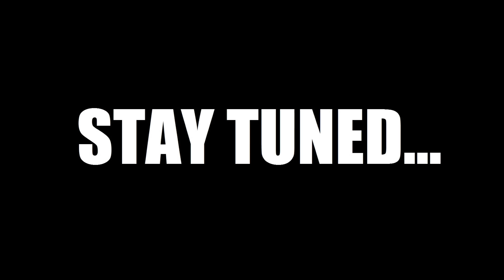Skyrim Battles - Mehrunes Dagon & 100 Dremora Churls vs Jyggalag [Legendary Settings]